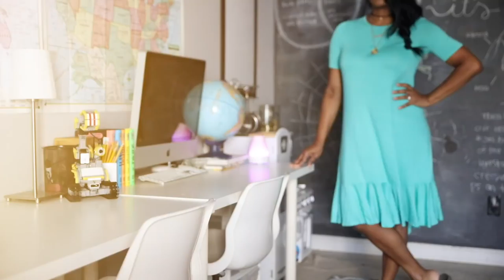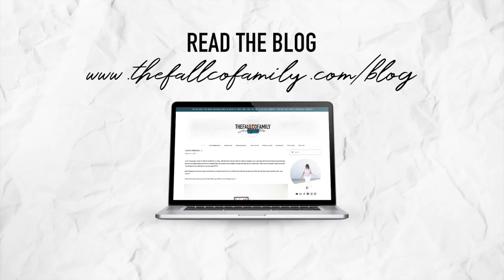HOMESCHOOL MOM/TEACHER WEEK OF OUTFITS FT. PINK BLUSH... | HOMESCHOOL FAMILY OF FIVE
I'm so grateful to be able to work with PinkBush again and I thought, this time around, it would be fun to do a week of homeschool mom/teacher outfits. I hope you enjoy:)